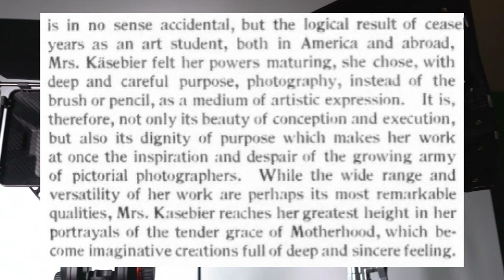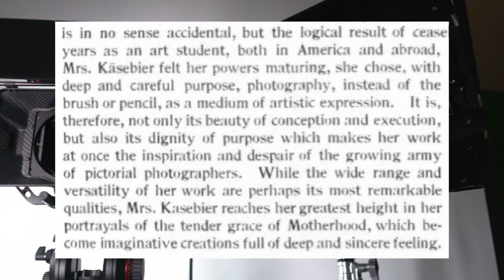Gertrude Käsebier - Early Female Photographer in America - Ladies Home Journal 1901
Hi! I'm Micah and I read newspaper articles in the public domain. All text is no longer under copyright.

Newspaper reference: Ladies Home Journal, "The Foremost Women Photographers of America: The Work of Gertrude Käsebier", May 1901, pg. 1

If you know of an interesting article you would like me to read, please mention it in the comments below. I love suggestions.